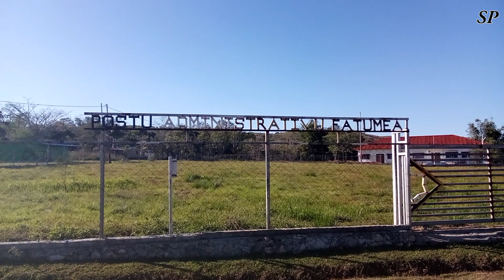noticias || AMC-Provizoria Hari Koperativa 2 iha Fatumea no Tilomar Molok Loke Merkadu Fronteira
noticias || AMC-Provizoria Hari Koperativa 2 iha Fatmea no Tilomar Molok Loke Merkadu Fronteira